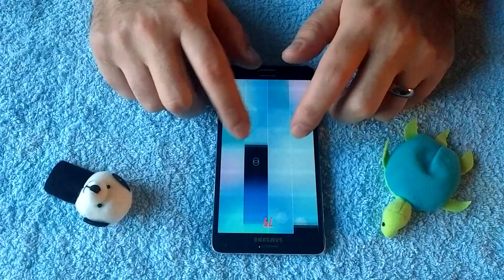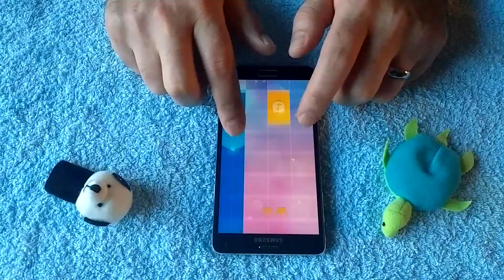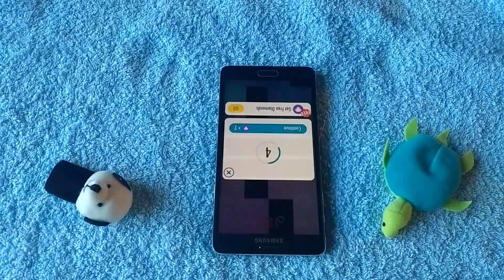Piano Tiles 2: Valentine's day specials: Aurora by Congfei Wei, Score: 1282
Piano Tiles 2 have released a couple of cool Valentine's Day specials. Have you tried these? Share your best scores in the comments below.